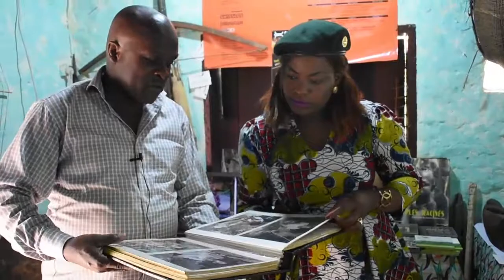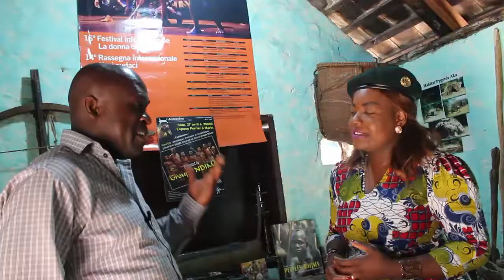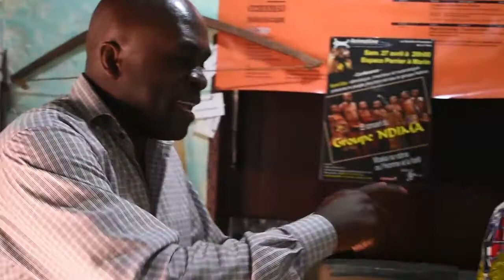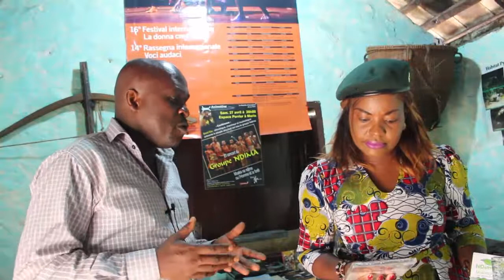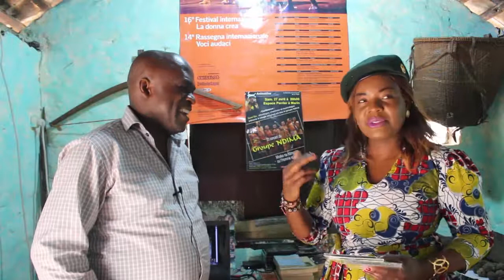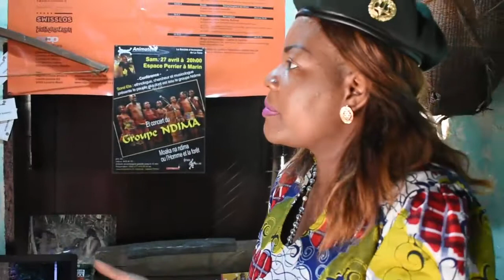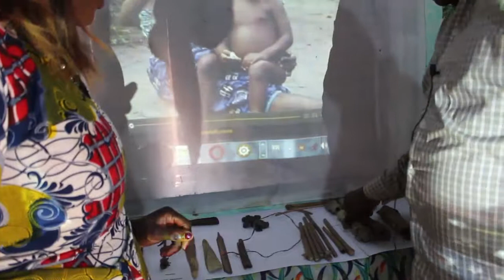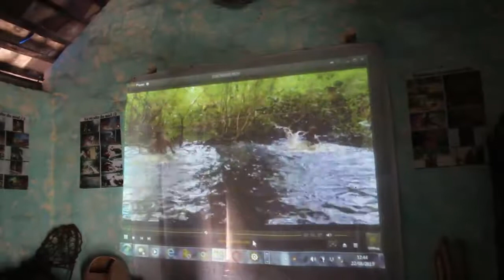Sorel Eta, prometteur du Musée en plein cœur de Brazzaville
A Talangaî, dans le sixième arrondissement de Brazzaville au Congo, on Sorel Eta, ethnologue, musiciens et conservateur ou protecteur des pygmées Aka dans un musée dédié à ce peuple. Dorisca M, vous met au cœur de cette découverte et voyage bercé par les chant Aka.